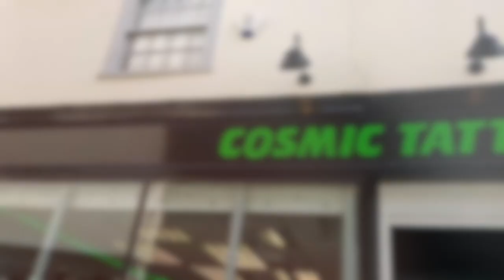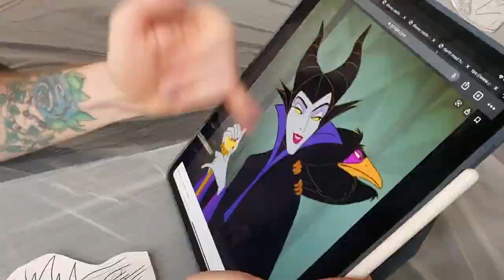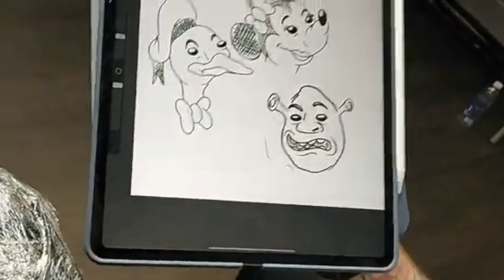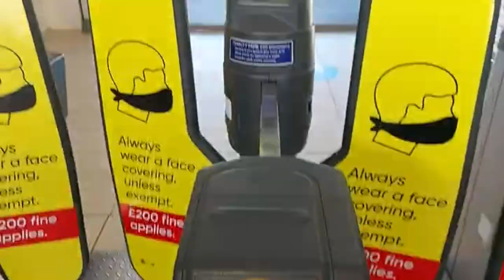Two Good Disney Tattoos And One Sh*t One Vlog // Emily Boo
Gotta love a cr*ppy Disney tattoo :D

My husband Ben - @Miles 'Dread' Prower